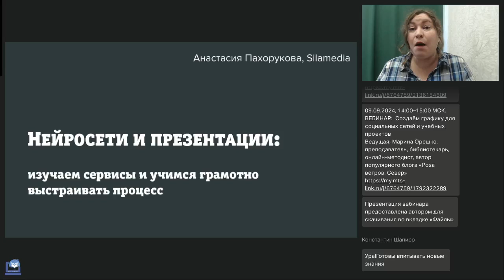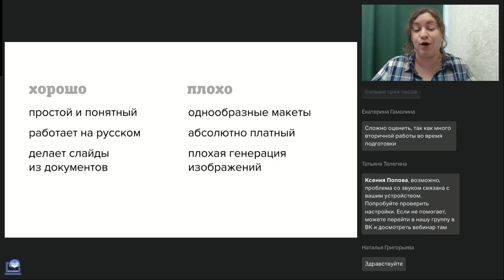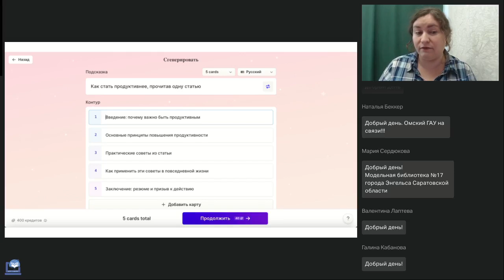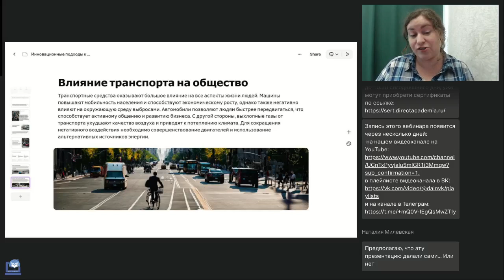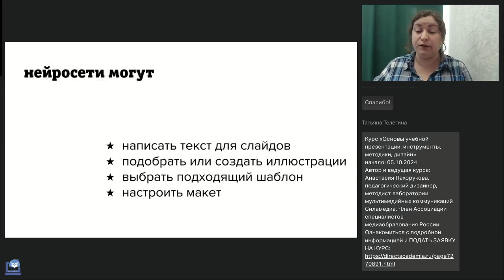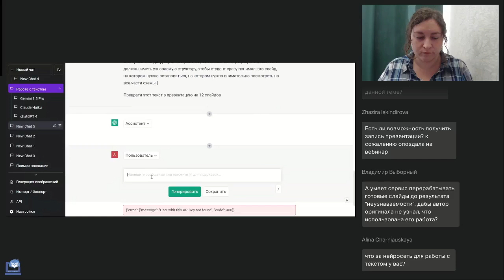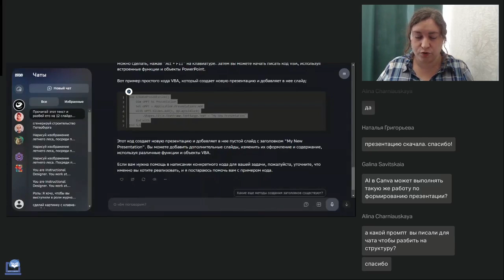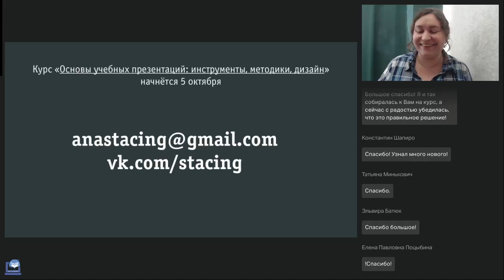Умеют ли нейросети делать презентации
Вебинар
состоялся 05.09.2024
Ведущая вебинара:

В рекламе сервисов нам показывают, как нейросети ловко создают слайды, опираясь только на заданную тему. Кажется, что для выступления достаточно написать текст и подобрать картинки. Но ведь презентация — это сложный формат, где нужно учитывать темп и динамику, адаптироваться под аудиторию, связывать предыдущий опыт с новыми знаниями. На вебинаре посмотрим, как работают популярные сервисы и попробуем найти способ ускорить создание презентаций с помощью нейросетей.

Регистрируйтесь на новые вебинары прямо сейчас:
🔥Не умеют или не хотят? Как помочь студентам учиться (Юрочкина И.Н.)
🔥Новый уникальный сервис чтения книг: от реализации до внедрения в обучение (Кухаренко П.В.)
🔥Проблемы синтеза русской речи и их решения от компании Директ-Медиа (Захватаев А.В.)